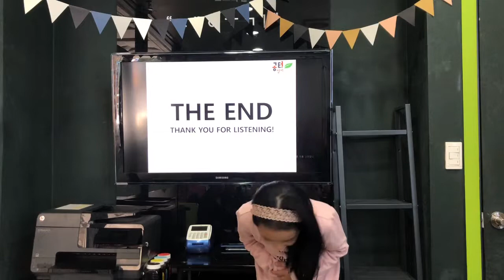공터 벌말센터 201904 원내발표 최예원